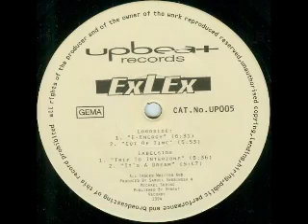Exlex - It's A Dream - Upbeat Records - 1994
Exlex - E-Energy
Label: Upbeat Records
Catalog#: UP 005
Format: Vinyl, 12"
Country: Germany
Released: 1994
Style: Hard Trance